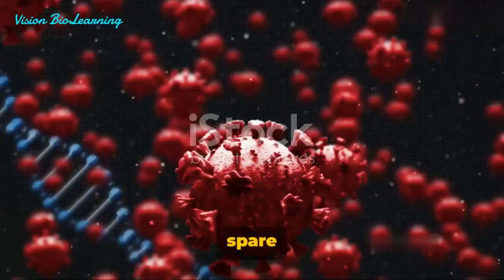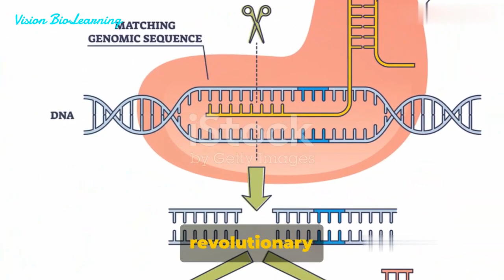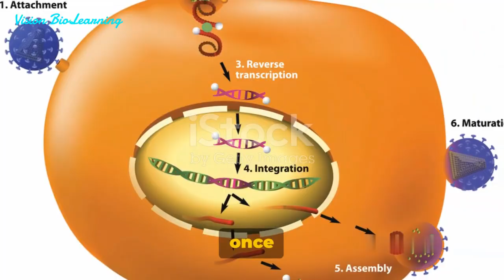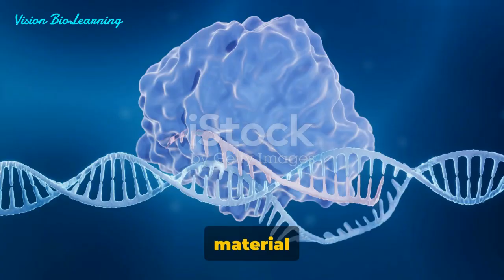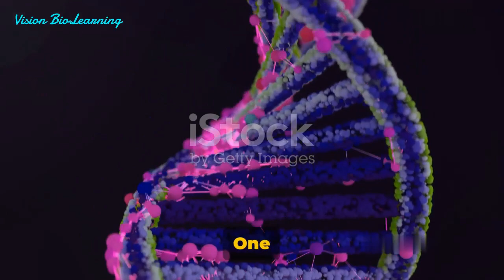"CRISPR/Cas9" A New Hope in HIV Treatment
Another potential clinical application of CRISPR/Cas9 is to treat infectious diseases, such as HIV. Although antiretroviral therapy provides an effective treatment for HIV, no cure currently exists due to permanent integration of the virus into the host genome. Hu et al showed the CRISPR/Cas9 system could be used to target HIV-1 genome activity. This inactivated HIV gene expression and replication in a variety of cells which can be latently infected with HIV, without any toxic effects. Furthermore, cells could also be immunised against HIV-1 infection. This is a potential therapeutic advance in overcoming the current problem of how to eliminate HIV from infected individuals. After further refinement, the authors suggest their findings may enable gene therapies or transplantation of genetically altered bone marrow stem cells or inducible pluripotent stem cells to eradicate HIV infection.